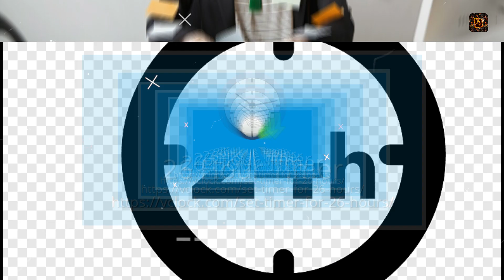एक दिन में सबको 24 घंटे ही मिलते है कोई उसका सही उपयोग करता है तो कोई इसका दुरुपयोग।। Motivation।।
✍Title :-  एक दिन में सबको 24 घंटे ही मिलते है कोई उसका सही उपयोग करता है तो कोई इसका दुरुपयोग।। Motivation।।

Language - Hindi

👑. AAA motivation works hards to provide best hindi motivational video in India and success tips, how to get success, why your life important as well as the main point of this team teaching you to get success.।।।
 this motivation video for all those people who is not success their life,  there life going on pressure and stress and the people who is disturb their life.।।।
In This Video All lines and words with pitch in this video are mine. But Always Double- Check Facts And Your Decision. This Team ( AAA MOTIVATION) Is Not Responsible For Any Error/Negative Outcome.